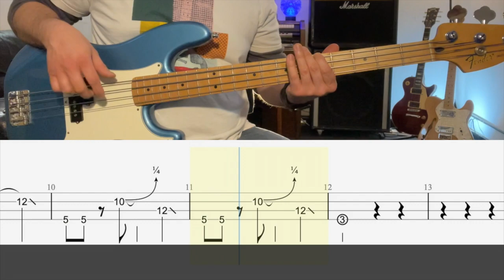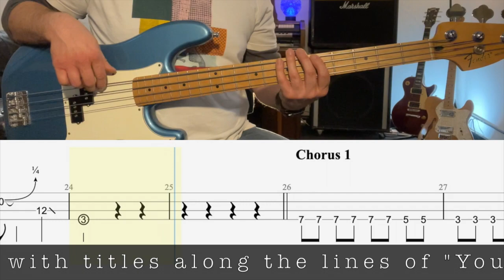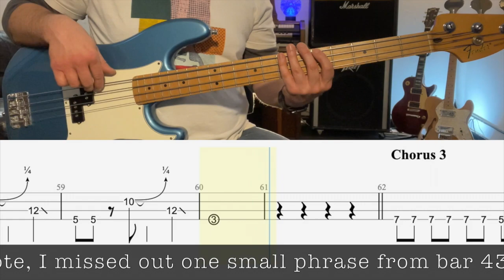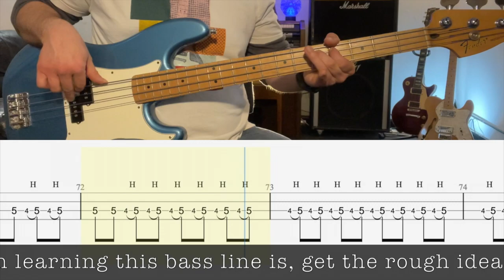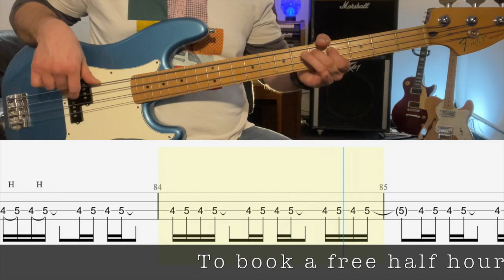Come Together - The Beatles - Bass Lesson - Demonstration - Rolling Tab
Guitar School Northampton owns no rights to the original piece of this music whatsoever. This video is intended as a free learning aid for bass players.

You often see this played in many ways, but this is about as close to the original as you can get!  Enjoy!

Chapters
Intro 0:00
Verse 1 0:14
Bridge 1 0:38
Verse 2 0:49
Chorus 1 1:14
Bridge 2 1:20
Verse 3 1:31
Chorus 2 1:55
Bridge 3 2:01
Organ Solo  2:07
(Johns Tick Tock Guitar Part)
Harmonsed Guitar Solo 2:19
Bridge 4 2:31
Verse 4 2:36
Chorus 3 3:00
Bridge 5 3:07
Outro ( Guitar Solo) 3:18
End Credits 4:31